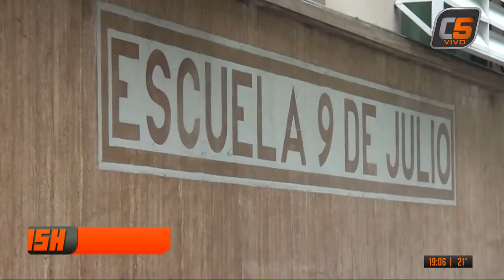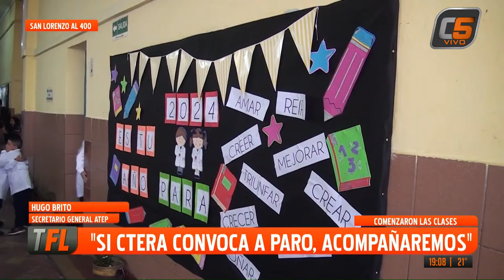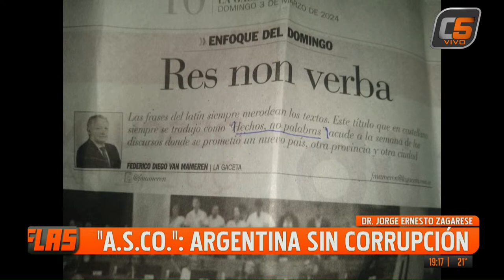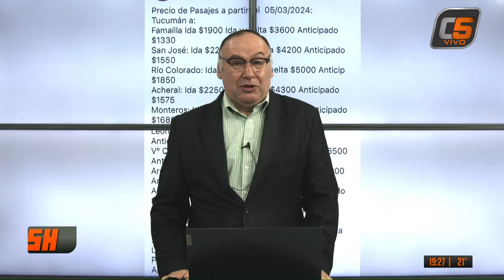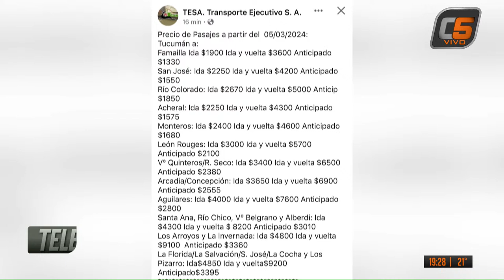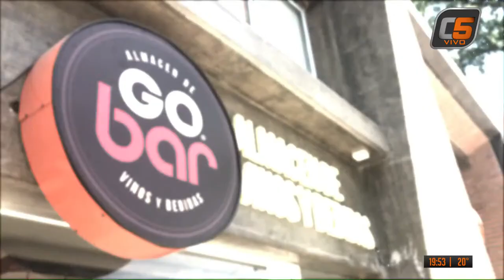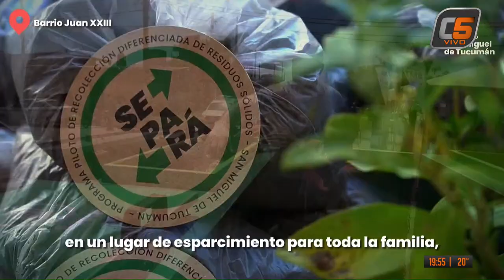TELEFLASH 04-03-2024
CANAL 5 HD -TUCUMÁN